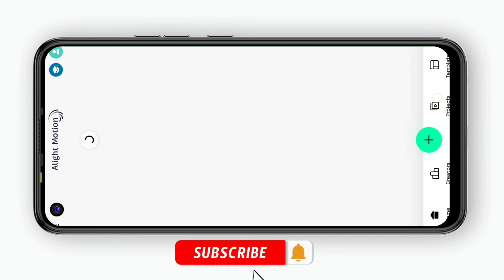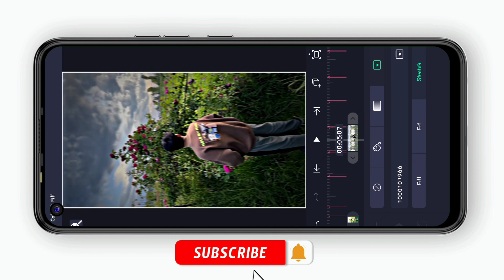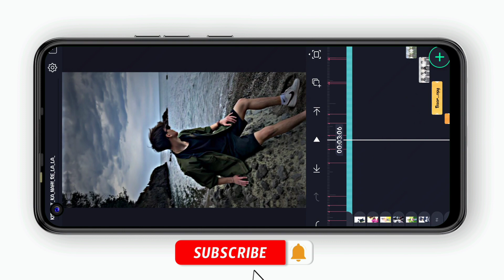KISMAT KA NAHI RE LA LA status edit in Alight mostion|| attitude xml editing in Alight mostion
Abhijit Dandapat  ( West Bengal India )
আপনার সুস্থতা সবসময়ের জন্য কামনা করি।